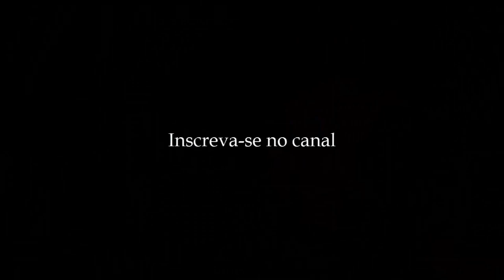Leonardo Bruni - História da Filosofia (Reale e Antiseri) #188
▬▬▬▬▬▬▬▬▬▬▬ஜ۩۞۩ஜ▬▬▬▬▬▬▬▬▬▬▬▬▬
▓▓▓▒▒▒░░░ LEIA A DESCRIÇÃO DO VÍDEO ░░░▒▒▒▓▓▓
▬▬▬▬▬▬▬▬▬▬▬ஜ۩۞۩ஜ▬▬▬▬▬▬▬▬▬▬▬▬▬

Fragmento resenhado: L3 p1c2 II 1

Neste vídeo, falo sobre Leonardo Bruni, filósofo renascentista, que criticou o humanismo dos filósofos anteriores, trazendo à tona temas éticos e políticos, além de ter tido um papel importantíssimo como tradutor.

00:00 Abertura
02:41 Quem foi Leonardo Bruni
03:44 A importância das traduções
06:36 A ênfase na política
10:58 A ética concreta em detrimento da contemplação
13:41 O sentido do prazer
15:05 O homem bom
16:24 Finalização

Faça uma doação pelo PIX: 5d724b72-59bc-493c-9c96-59ea8c45975c

Compre os livros da coleção (em qualquer edição) por aqui para ajudar o canal:

Edição em 7 volumes:
História da Filosofia v1 - Filosofia pagã antiga:
História da Filosofia v2 - Patrística e Escolástica:
História da Filosofia v3 - Do humanismo a Descartes:
História da Filosofia v4 - De Spinoza a Kant:
História da Filosofia v5 - Do Romantismo ao Empiriocriticismo:
História da Filosofia v6 - De Nietzsche à Escola de Frankfurt:
História da Filosofia v7 - De Freud à atualidade:

Edição em 3 volumes:
História da Filosofia v1 - Antiguidade e Idade Média:
História da Filosofia v2 - Idade Moderna:
História da Filosofia v3 - Idade Contemporânea: